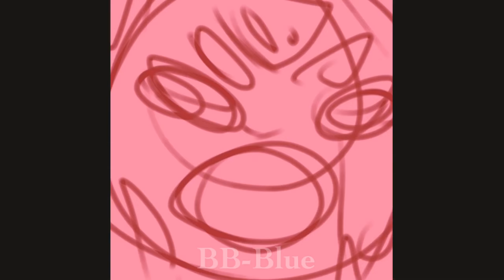peridot doesn’t want to marry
lapidot and bismidot